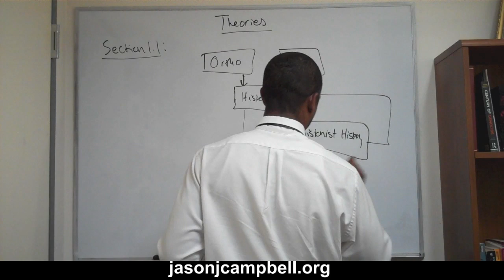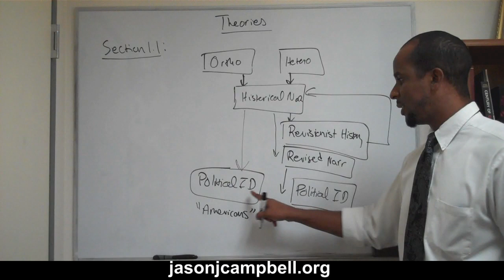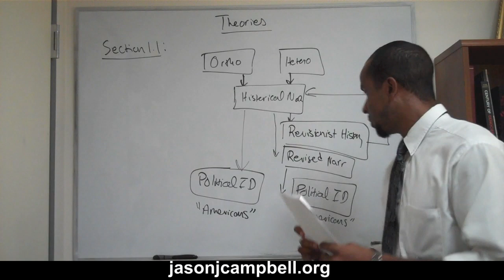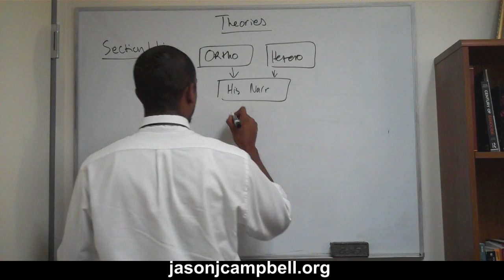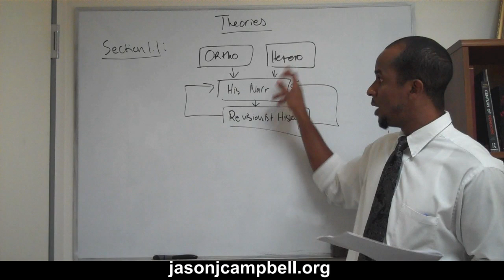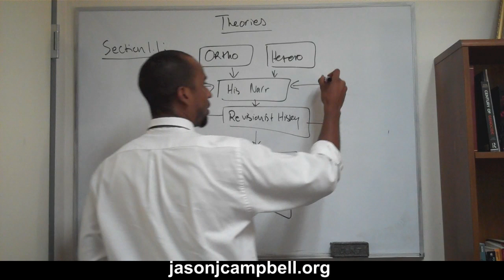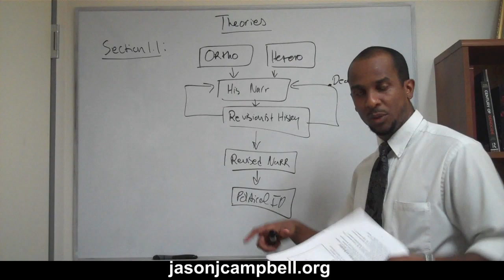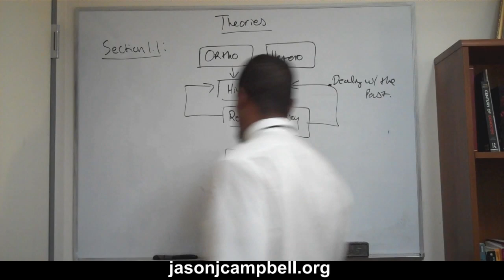11. Theories Lecture: Vergangenheitsbewältigung and Public Memory